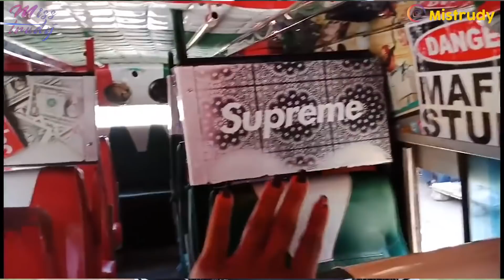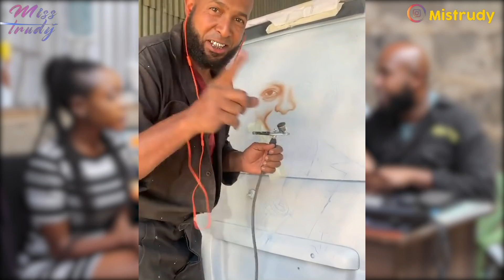Meet The Man Making Kenyans Spend Millions Modifying Their Cars!/Moha Grafix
Get social🎁 🎉🎊☎

Tip me🏖🏟
Bitcoin: 1HjpQ9gvxdSuxKytF1cPf7TGqi5DuVpeMA
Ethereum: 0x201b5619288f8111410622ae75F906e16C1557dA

Recommend reading 📚📕📒📗